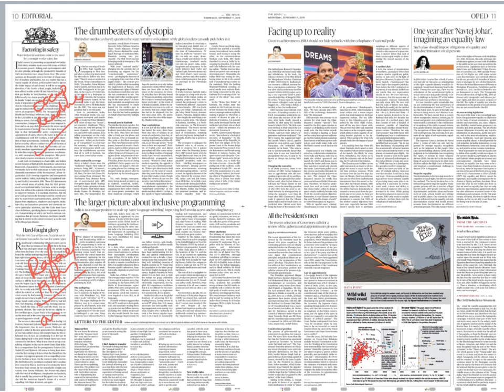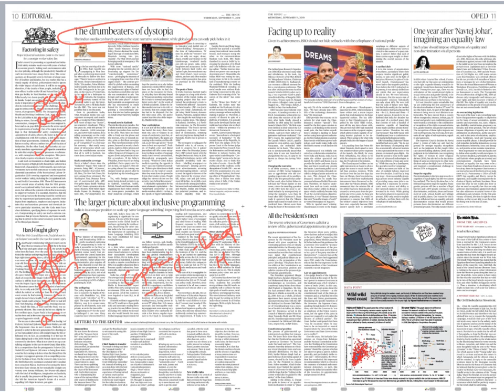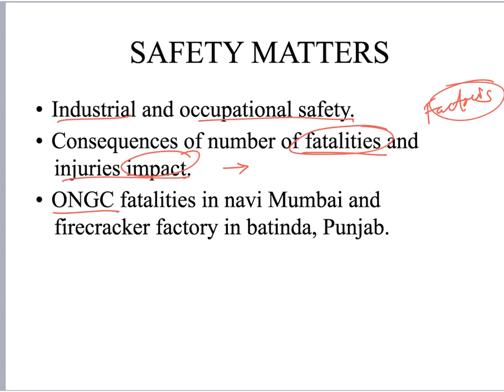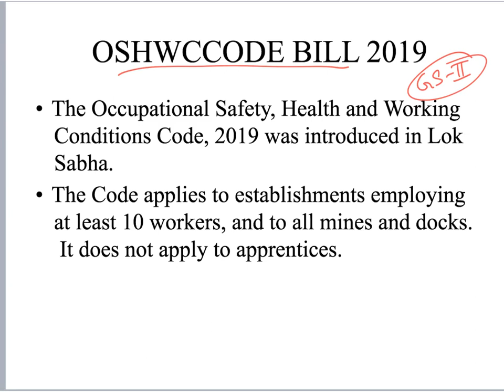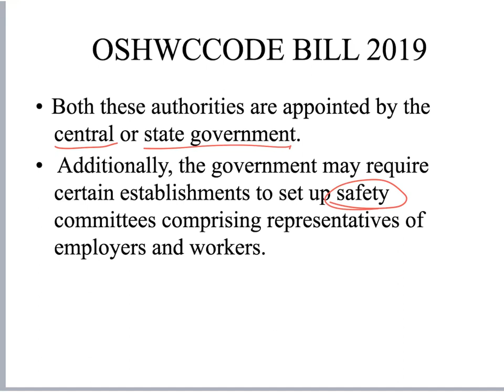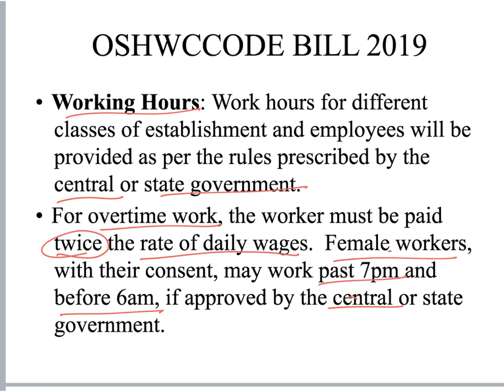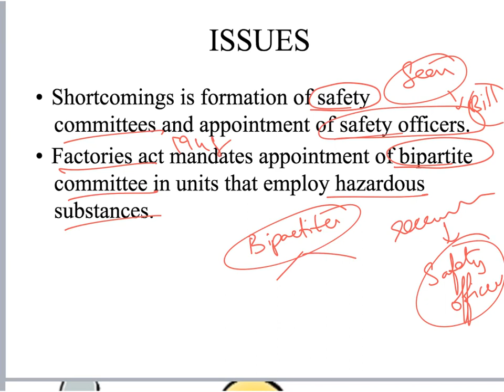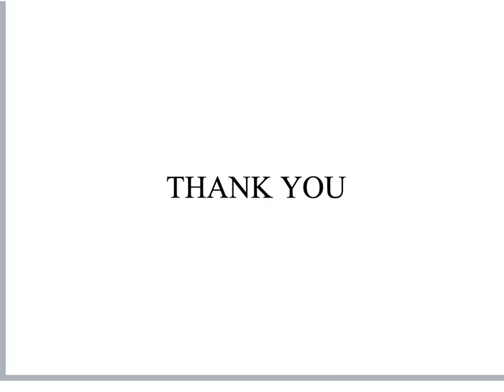Daily Current Affairs Analysis From THE HINDU (11 September 2019) | AKS